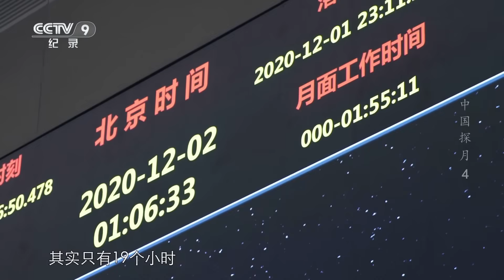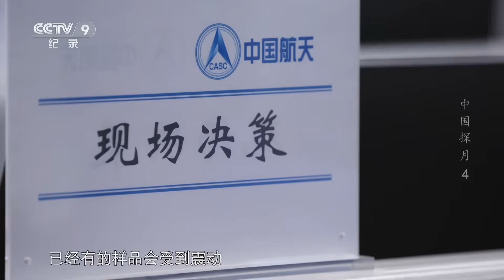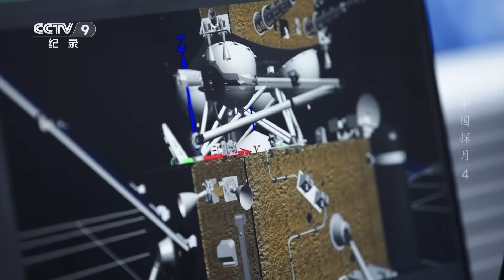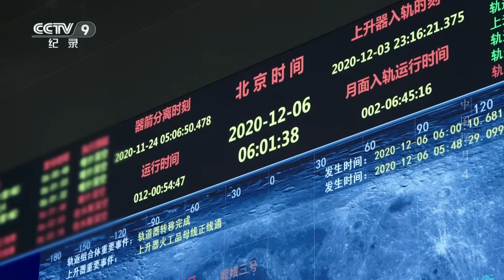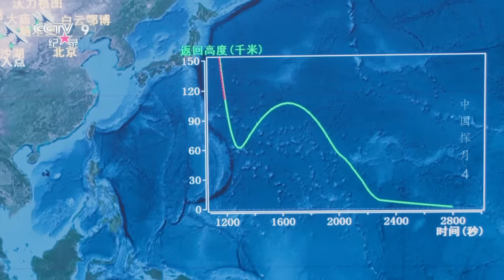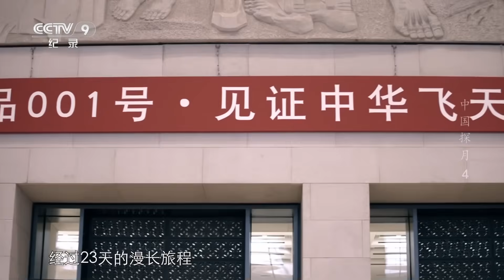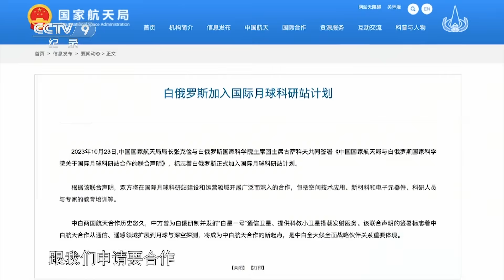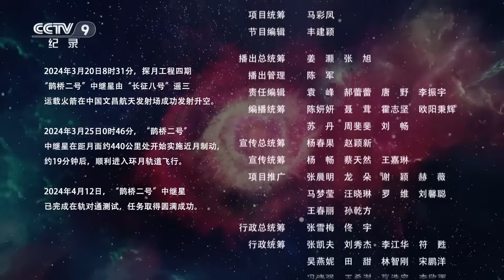【ENG】《中国探月》 “月球急先锋”：嫦娥五号的19小时月壤采样挑战 EP04【CCTV纪录】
本期内容：  “嫦娥五号”着陆器在月表工作的时间总共48小时，但由于后续的月面起飞涉及发射窗口和燃料等方面的限制，留给采样的实际工作时间其实只有19个小时。为了对付未知的情况，“嫦娥五号”带了两套取样工具，两种办法让它取得更丰富的月壤样品。

■□节目简介■□
本片全景梳理、展现中国探月工程20年中“绕、落、回”的完整历程，以及下一阶段的探月任务，诠释了“追逐梦想、勇于探索、协同攻坚、合作共赢”的探月精神。片中以探月工程的重大节点为基本线索，以科学主持人为串联，在总揽探月工程全貌的基础上，选取12个既有代表性又有传播性的典型故事展开讲述。